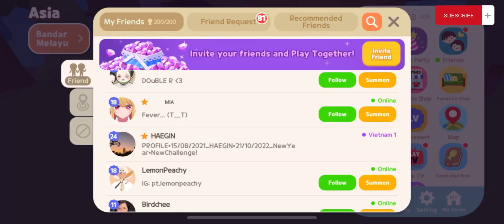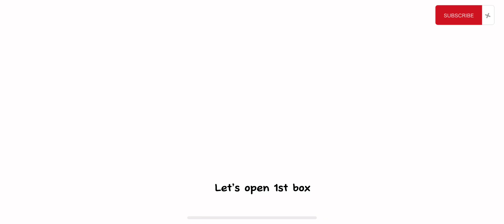HOW TO RESOLVE BONOBONO SEASIDE CAFE TASKS! NEW UPDATE!